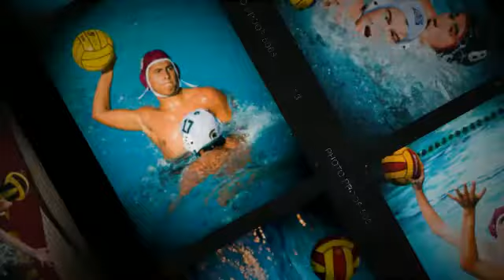WaterPolo Slideshow.mp4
Award Winning Sports Photographer Robin Driscoll loves to shoot water polo.  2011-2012 High School and College Season.